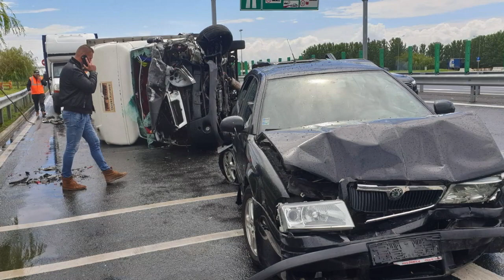Accident Nadlac (Arad) la 1km de Vama Nădlac 2 - 7 victime